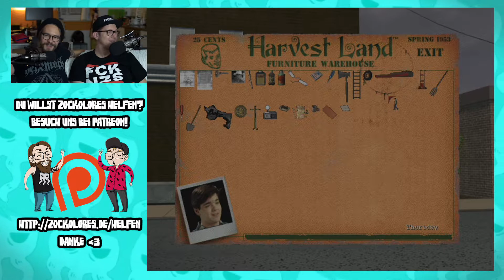Harvester #15 | Strom! | Zockolores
Hallo Freunde, wir sind wieder da. Eine neue Folge Harvester. Dieses Mal sehen sie: Robin und Bambi brechen ein und reden über Ängste.

► Bock auf mehr? Dann lass uns doch einfach ein Abo da
► PC-Spiele kaufen und gleichzeitig uns auch was gutes tun? Dann bei unseren Freunden von Gamesplanet vorbeischauen (Ref.-Link)

Euch hat das Video gefallen? Ihr kennt das Spielchen. Danke Leute!

Ihr wollt Zockolores unterstützen? Das könnt ihr machen!

Neue Videos immer am Mittwoch und Samstag um 16 Uhr.

Wenn ihr fesche Illustrationen braucht, seid ihr bei ihr genau an der richtigen Adresse :)